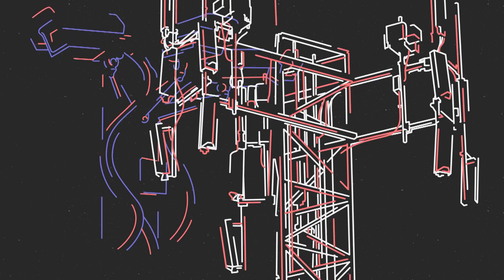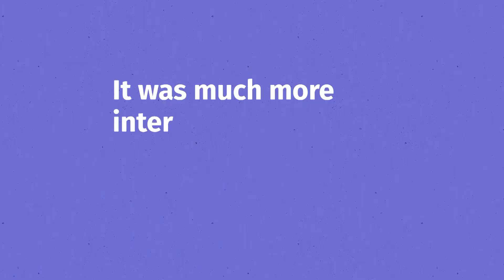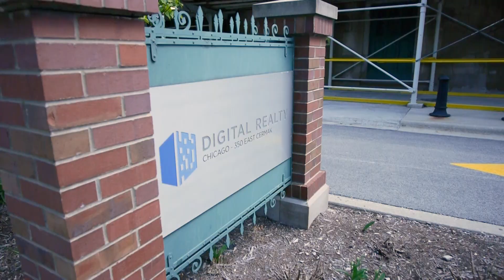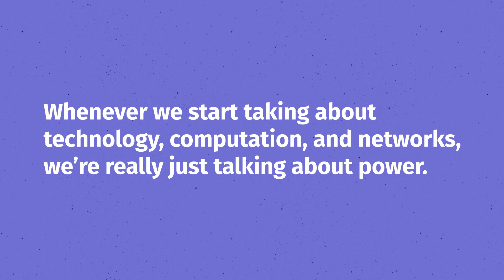D.R.E.A.M. Peering into Internet Infrastructure with Ingrid Burrington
As life grows increasingly dependent on the Internet, much of this world-transforming technology remains deeply misunderstood. The parts of the Internet people experience daily via phones and laptops are merely the peripheral edge of a powerful and complex global network, one which tends to be simplified into metaphors like "the cloud." This abstraction makes it easier to retain particular narratives of power.

But fear not! Netizen teamed up with artist, writer, and punk cartographer, Ingrid Burrington to create The Chicago Internet Walking Tour.